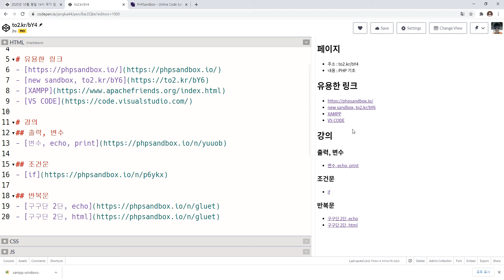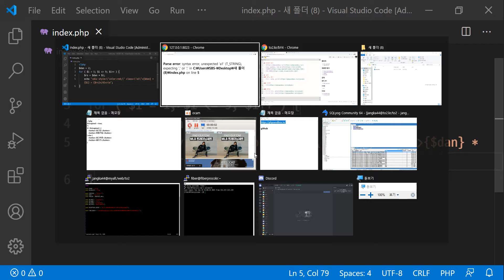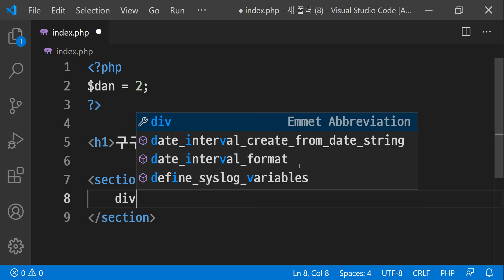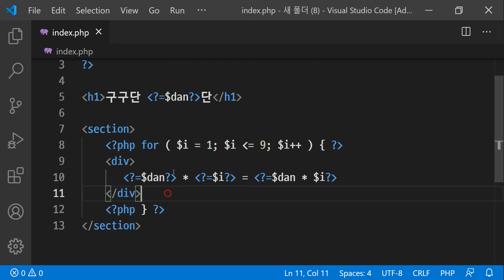2021 01 21, PHP 2021, 4강, 반복문, for, 2부, html 방식, 구구단 2단